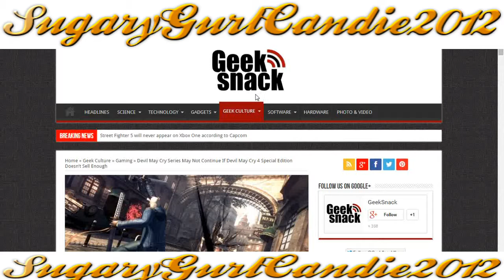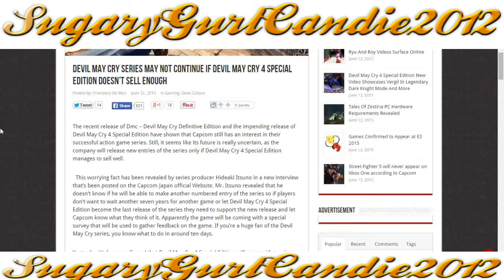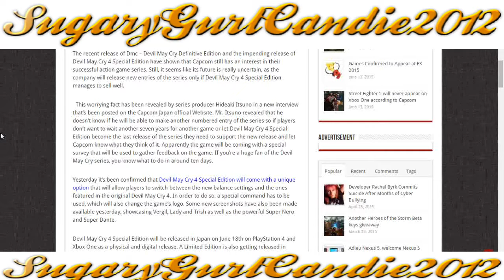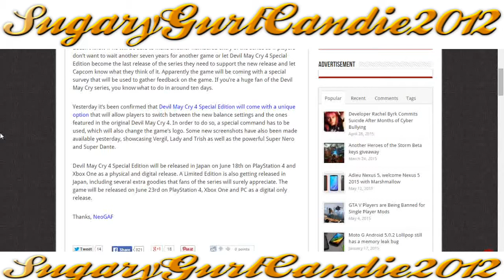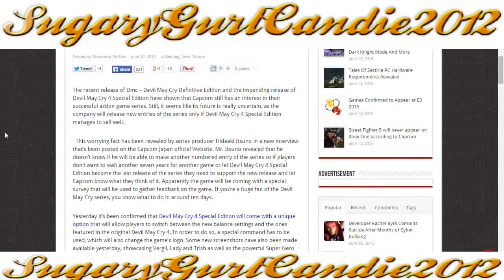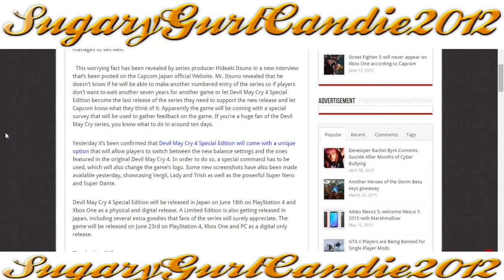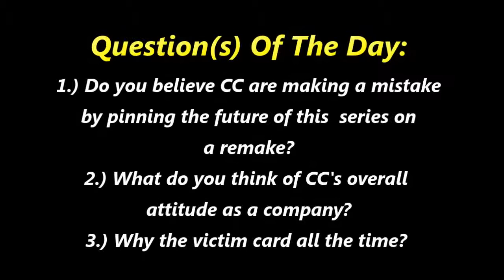Capcom Pinning All Hope On DMC Remake As Future Of DMC Series!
::::Please Read Me::::

So as the title reads, Capcom are at it again. I'm literally in a "love, hate," relationship with this company. I don't know if I wanna completely dislike them and their ways or like them and feel sorry for them. Either way, watch to see my thoughts on what I think of this and make sure you catch the question(s) of the day at the end of the video, thank you! :)